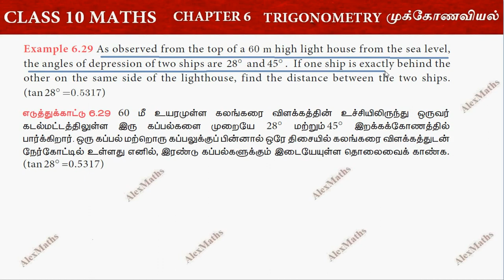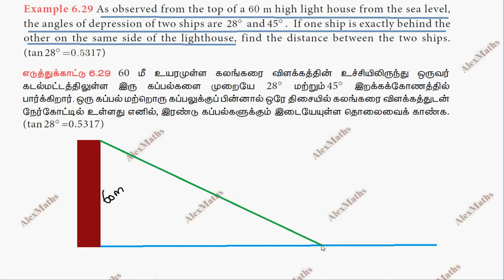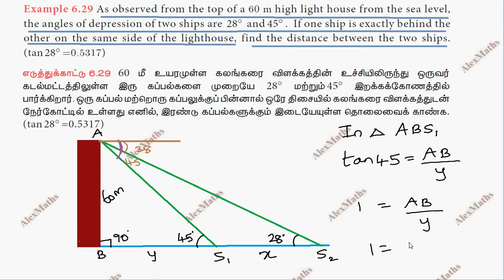TN 10th Maths Example 6.29 Trigonometry Chapter 6 AlexMaths TamilNadu Syllabus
10th Std Maths  Chapter 6 Trigonometry Example 6.29 Tamilnadu New Syllabus

Trigonometry
6.1Introduction
6.2Trigonometric Identities
6.3Heights and Distances